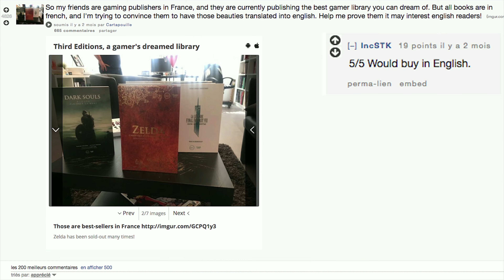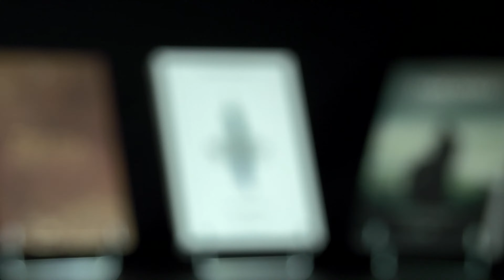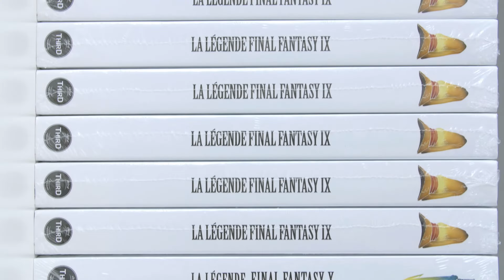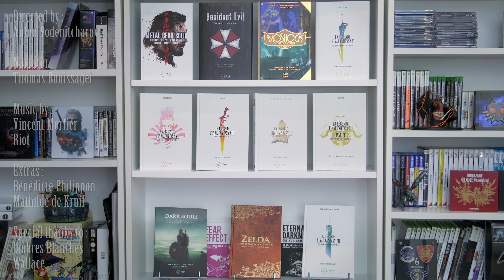Third Editions Books: your ultimate gamer library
Our campaign for a collection of high-end books explaining all you need to know about popular gaming sagas. Help us translate and distribute them to you!